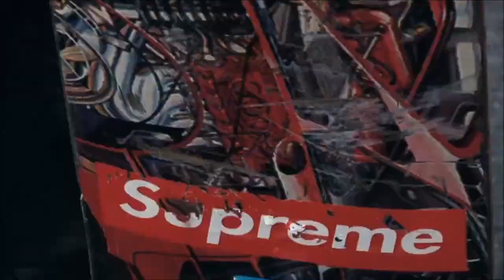[free] skele, guardin, acoustic type beat - feelthesame (prod. irby x Jolst)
free for NON PROFIT ONLY, must credit in the title (prod. irby x Jolst)
guitar done by Jolst
lease/exclusive REQUIRED for monetization and upload to streaming services
165 bpm, f major
original video by supreme